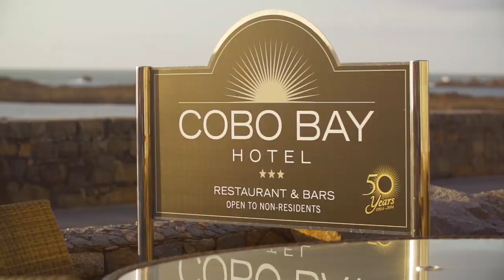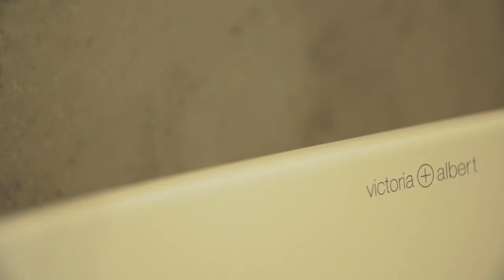Les Residences Luxury Apartments | Cobo Bay, Guernsey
In this programme on SwoffersTV we showcase the only luxury development on the stunning west coast of Guernsey at Cobo bay. Les Residences comprises 4 Open Market and 9 Local Market apartments built to an exceptional standard with many featuring magnificent sea views. the leading estate agency on Guernsey.